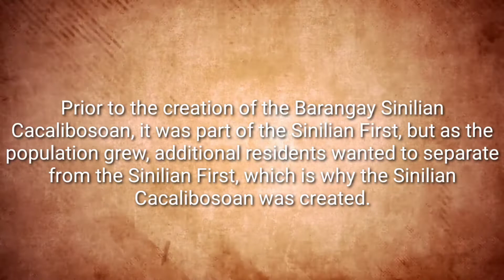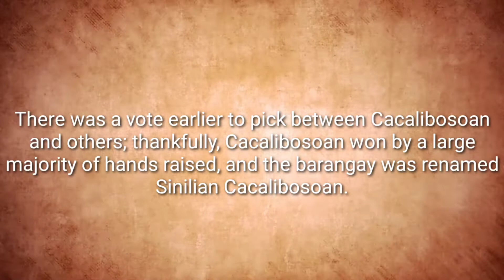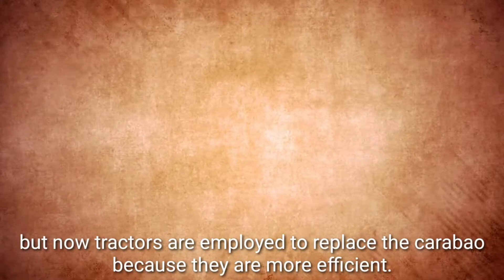Local History of our Barangay